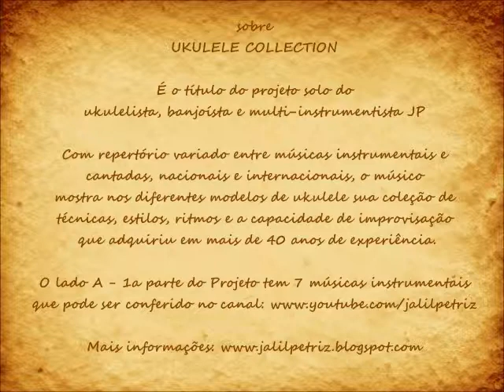1- Flamenco novo - JP - UKULELE COLLECTION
JP é professor de ukulele, banjo 5 strings e outros instrumentos exóticos.

Aulas - Shows - Produções - Consultoria